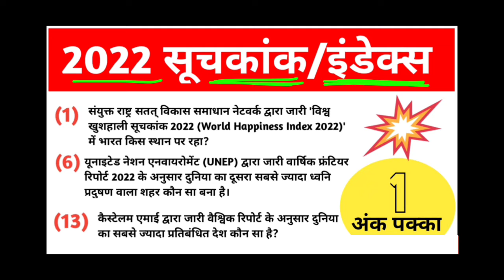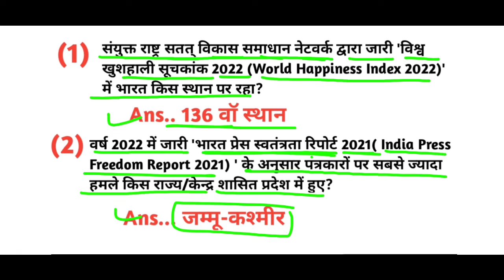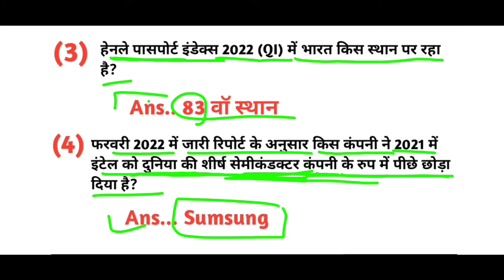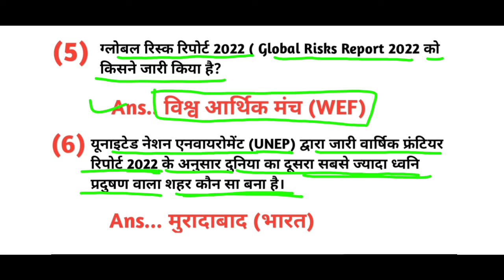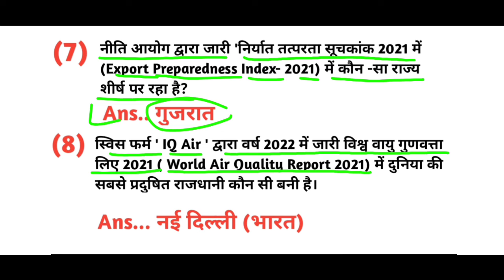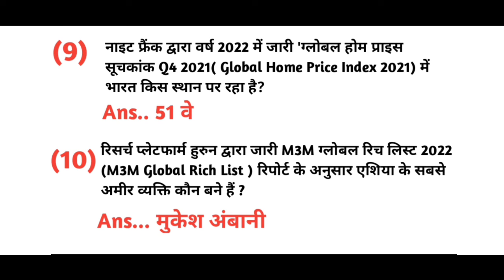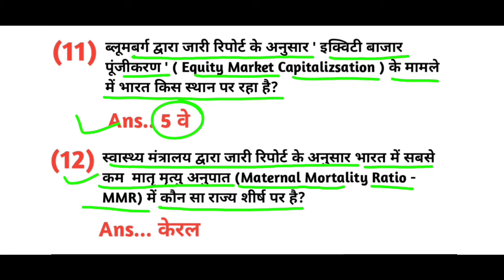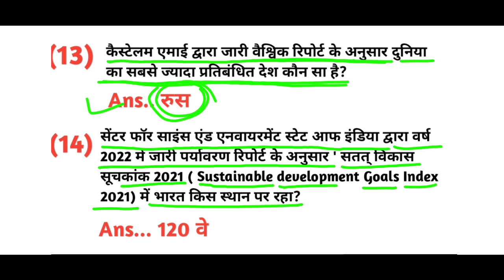सूचकांक और इंडेक्स 2022 । Current affairs 2022 । Indian Current Affairs 2022 ।